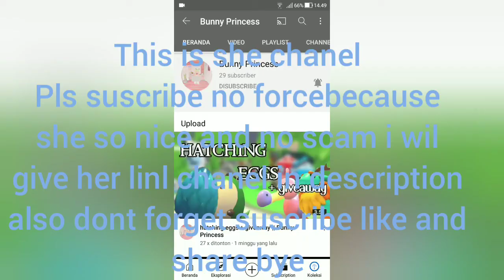I Traded Away My Mega Cat for this w/f/l?😱